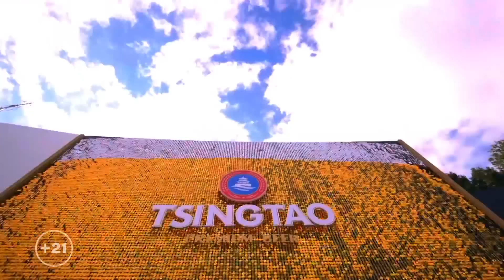УЛААН БАЛ- Б.АМАРСАНАА /ULAAN BAL B.AMARSANAA/